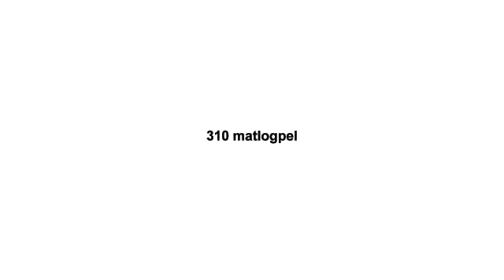310 matlogpel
Stefan Takes